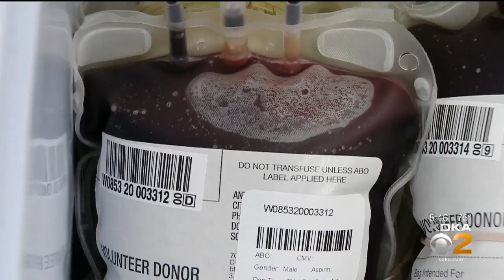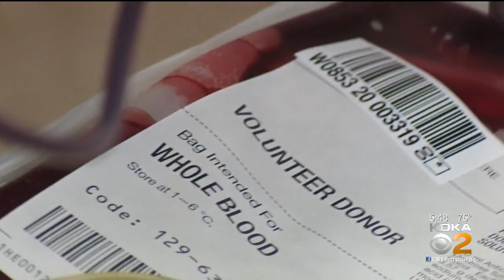Blood Type May Hint At How Hard You Get Hit With Coronavirus, Study Says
A study says your blood type may hint at your risk for coronavirus; KDKA's Dr. Maria Simbra reports.